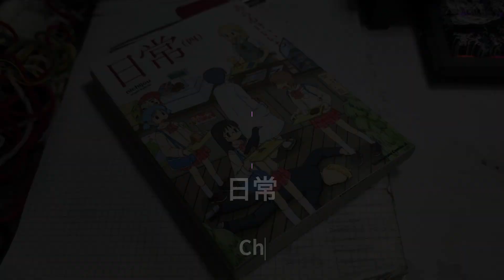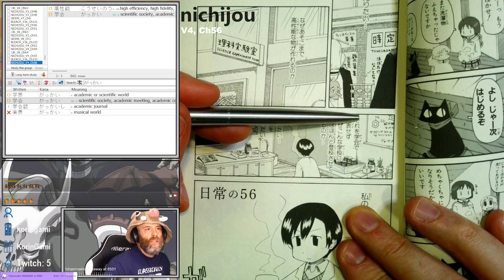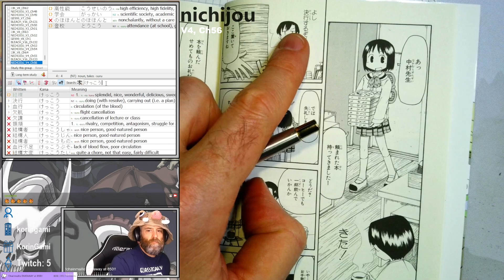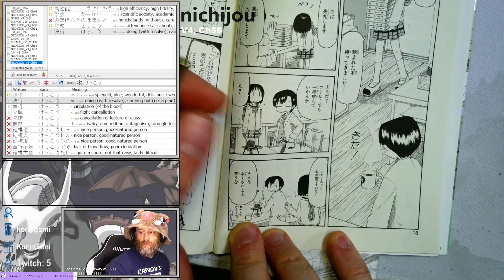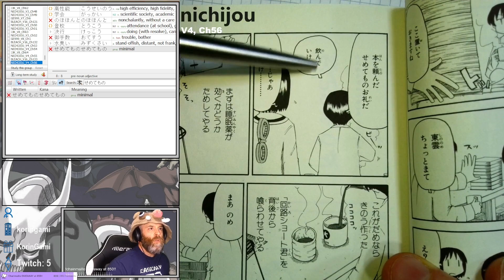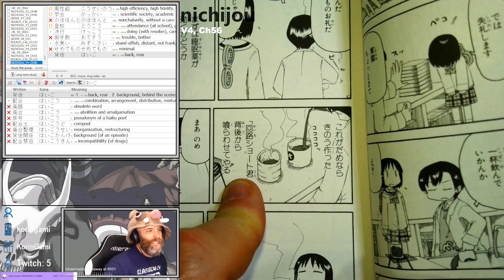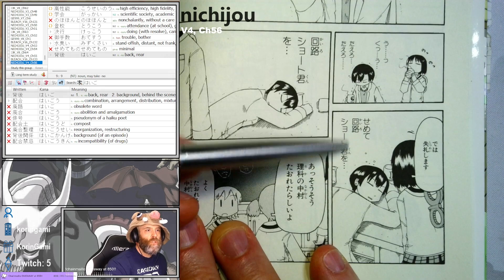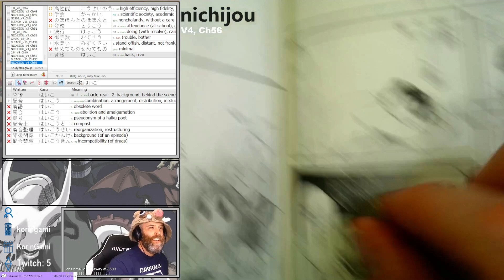Nichijou, Chapter 56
Reading through Nichijou in Japanese!

Nichijou (Everyday Life) Chapter 56

for more Japanese manga reading (such as BLEACH and others!), we're usually streaming around 5pm EASTERN.

Reference: I am using a fan translation as a reference.